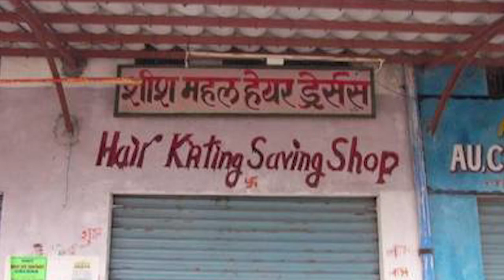Best Indian Local Barber ft.Parkass || Funny || itnaBada Channel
Hey Guys we hope that you will like our video"Best Indian Local Barber ft.Parkass || Funny || itnaBada Channel "

This is a fun video which we created without any script and scheduling, but that's what makes it more entertaining.

Actors-
Shashank Nighut - Parkass
Siddhant ghute - Customer 1
Prathamesh Jamkar  - Customer 2
Arpit Sharma - Customer 3

Edited By - Arpit Sharma

Thankyou.